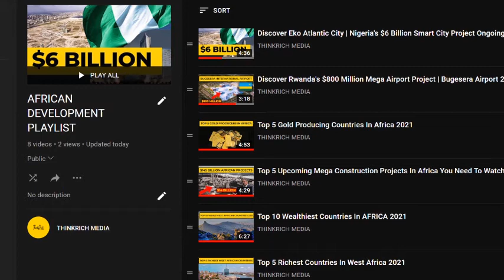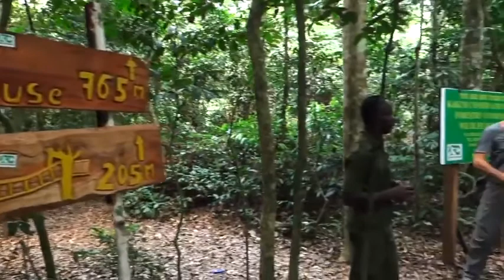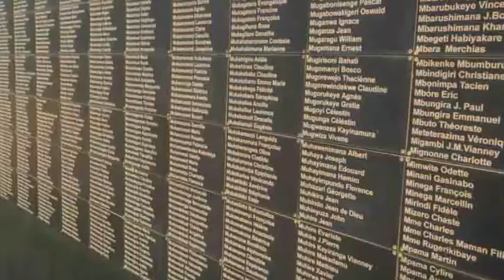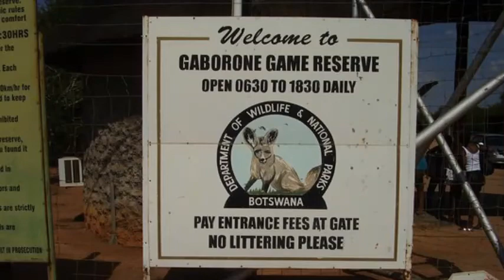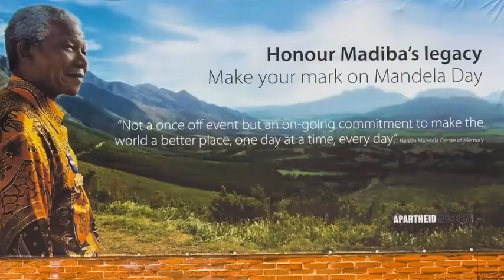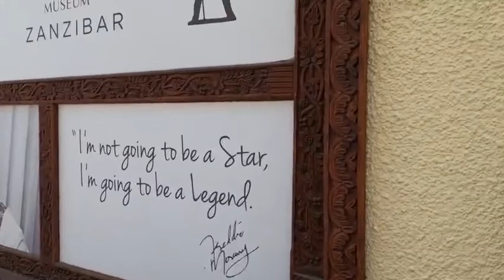15 Most Beautiful Cities In Africa You Need To Visit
For decades, "the black continent" has been regarded as one of the world's poorest. However, Africa is much more than the news that the media constantly highlights about the continent.
The African continent is home to some of the world's most beautiful cities. Africa is endowed with some of the most spectacular natural views, wildlife, beautiful and appealing sites, astonishing architecture, and beautiful beaches. Many African cities are modern affairs set against a beautiful backdrop, lively, diverse, and multi cultural. These beautiful African cities will rub shoulders with cities in the world's wealthiest regions. In Africa, there are thousands of cities to visit. However, the 15 cities on our list were chosen based on cleanliness, beauty, security, and things to do. Each of these cities is distinct and cannot be pinned to a single experience.